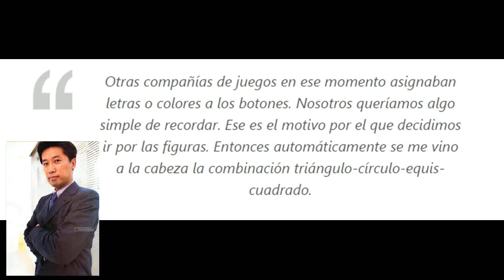Pequeñas Curiosidades - Porque las Figuras Geométricas en el Control de Playstation?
En esta serie pretendo traerles pequeñas pero muy importantes curiosidades relacionadas con el mundo de los videojuegos, para comenzar te has preguntado de el porque el Cuadrado, Equis, Circulo y Triangulo están en los mandos de Playstation? aquí les traigo la respuesta.